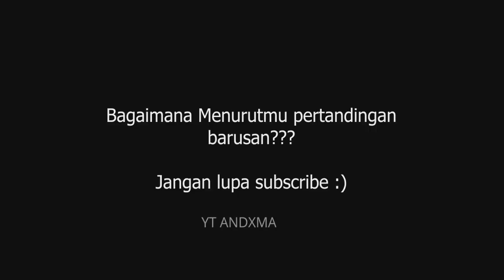TEGA !!! FULL HIGHLIGHT - Persib 26 - 0 Mandala Majalengka FC HD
Lanjutan dari rangkaian uji coba Persib Bandung sebelum melakoni lanjutan dari Shopee liga 1, kali ini Maung Bandung berhadapan dengan Mandala Majalengka FC di stadion GBLA. Persib behasil meraih kemenagan telak 26-0.

PARA PENCETAK GOAL =
ZULHAM ZAMRUN       🌕🌕🌕🌕🌕🌕🌕
ERWIN RAMDHANI      🌕🌕🌕🌕🌕🌕🌕
FRETS BUTUAN           🏐🏐🏐🏐🏐🏐
RAVIL                            ⚽⚽⚽
ABDUL AZIZ                ⚽
ZALNANDO                ⚽
SAIFUL                       ⚽
BAGAIMANA MENURUT KALIAN LURR?

All rights to Persib Bandung.